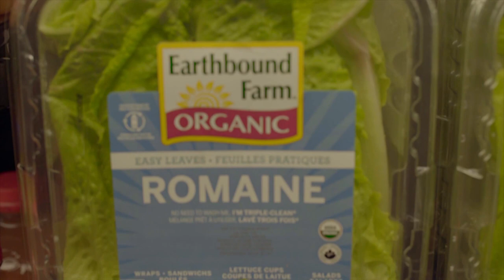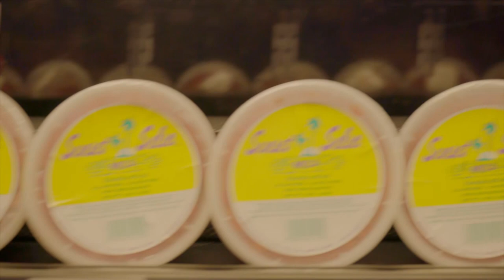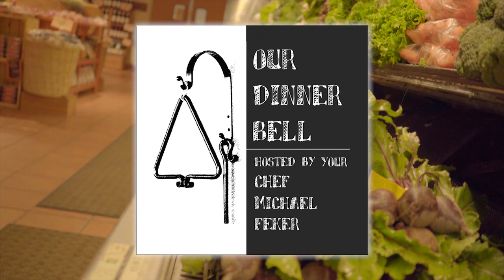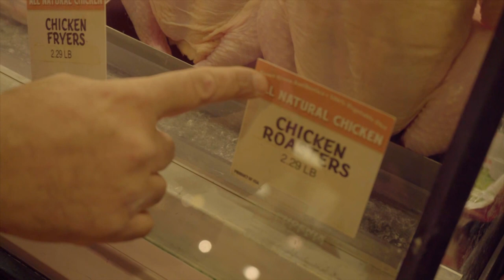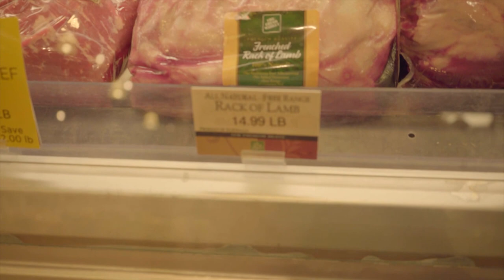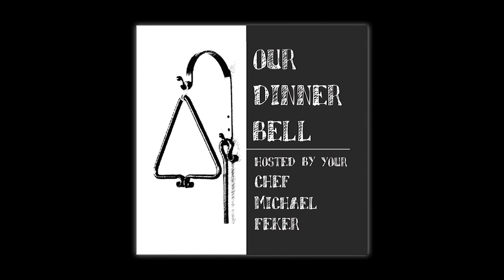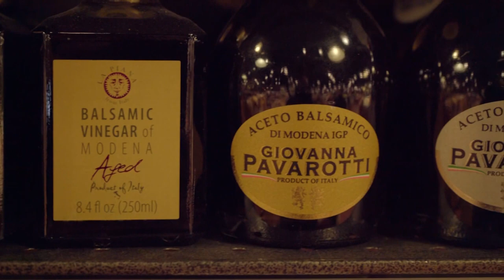Our Dinner Bell Shop Till You Drop Chef Feker IL Mito Milwaukee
Chef Feker of IL Mito Restaurant in Wauwatosa Neighborhood of Milwaukee.